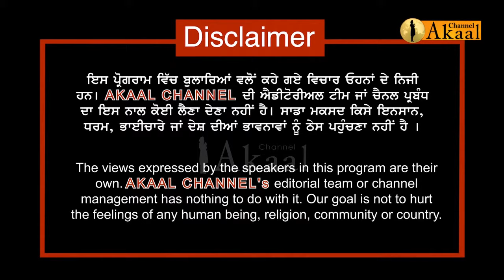ਪੰਜਾਬ ਦੇ ਕਿਸਾਨ ਗਲਤ ਫਹਿਮੀ ਦੇ ਸ਼ਿਕਾਰ ‍- ਖੇਤੀ ਬਾੜੀ ਮੰਤਰੀ, ਫਿਰ ਆਹ ਲੋਕ ਕਿਹੜੇ ਨੇ ....?